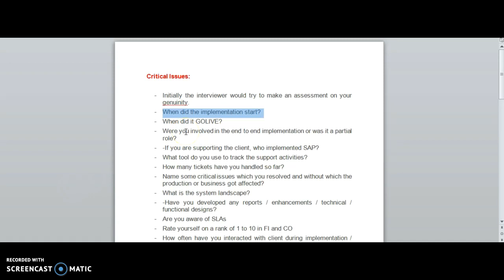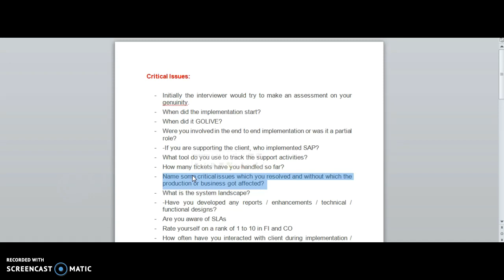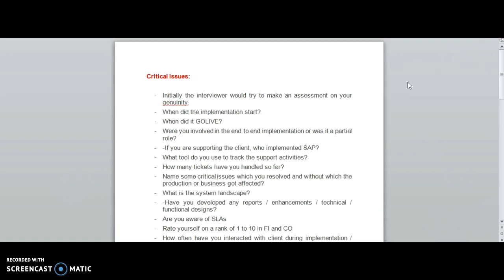SAP FICO Support Project Interview Questions |SAP FICO Critical Issues| SAP FICO in Telugu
తెలుగులో SAP FICO DETAILS | SAP FICO Introduction| What is SAP FICO in Telugu - SAP FICO Training

SAP FICO Video CLASS 1 in Telugu - Enterprise Structure Configuration Step by Step Complete Configuration

తెలుగు లో SAP FICO Simple గా నేర్చుకోండి SAP FICO IN TELUGU - SAP FICO Training Videos in Telugu

Sap Fico video Tutorials full Telugu - SAP FICO Course in Telugu -SAP FICO Video Tutorials in Telugu

DAY 1- తెలుగులో SAP FICO డెమో| SAP FICO/HANA Introduction| What is SAP FICO?| SAP FICO in Telugu

How to do job in "SAP in Real time"| Telugu SAP FICO Coaching| Best SAP FICO Videos in telugu

SAP FICO Training In Telugu |చాలా మంది SAP లో చేసే తప్పు ఇదే|Telugu SAP FICO Tutorials|S4HANA తెలుగు